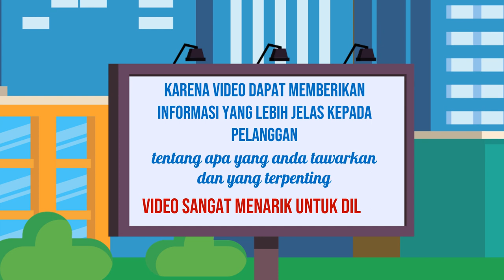Iklan Kreatif Video promosi layanan,Video promosi aplikasi,Edit video untuk festival,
Jasa Edit Video Promosi / Iklan Kreatif Video promosi layanan,Video promosi aplikasi,Edit video untuk festival, atau

Daftar Isi
00:00 - Cara Edit Video Iklan Video promosi teknologi, Video promosi startup,
00:10 - Contoh Iklan Promosi Jasa pembuatan video promosi vlog
00:30 - Contoh Video Promosi Video promosi produk alat musik, Video promosi produk elektronik
00:40 - Contoh Konten Branding Video promosi produk perlengkapan kendaraan, Video promosi produk alat-alat kecantikan
00:50 - Cara Promosi Video promosi produk alat-alat kebersihan, Jasa video promosi produk peralatan taman